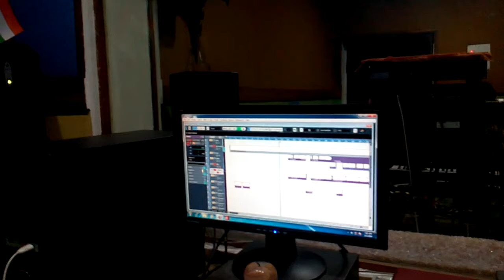super Hit song matter live video Deep sri studio Varanasi Music By-Vijay Raj-9919161160